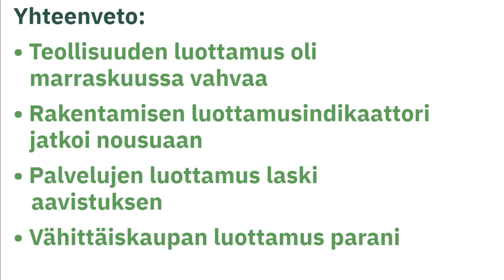Luottamusindikaattori, marraskuu 2021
Marraskuun 2021 luottamusindikaattorin keskeiset tulokset animaatioina.